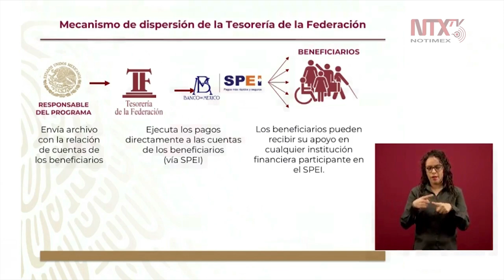Mañana los 21 mil 582 beneficiarios tendrán su pago: Borja Gómez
«Llegamos a buen puerto con este proceso, y hoy pudimos instruir a @Banxico el pago de los 21 mil 582 beneficiarios que conforman el primer paquete», indicó Galia Borja Gómez, tesorera de la Federación.